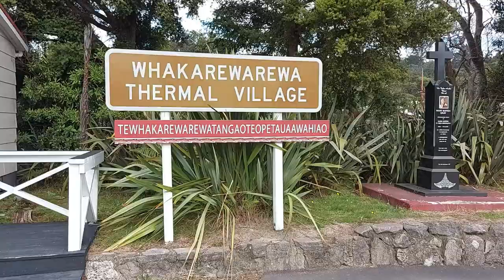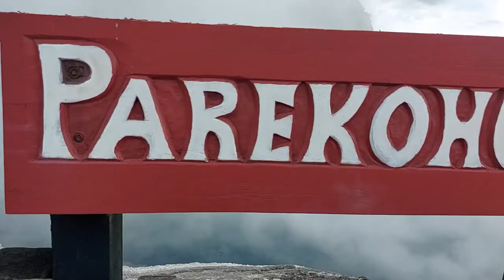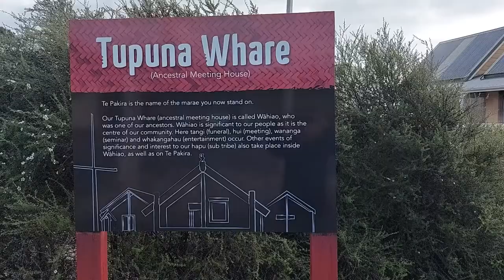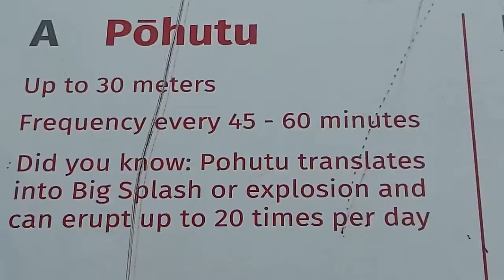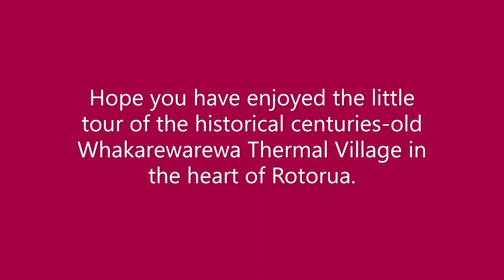Whakarewarewa Thermal Village (Rotorua, New Zealand)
Today, we are at the Whakarewarewa Thermal Village where the Maoris have lived there for centuries. The thermal activities around the area meant that the villagers can bathe, cook, and heat using the thermal energy found in their village. There are about 25-29 families still living in this village and we were fortunate to observe how they get along with their daily lives. The highlight of the tour includes watching the Pohutu geysers, mud pools, the green lake, and the boiling hot pools, where we get to have our sweet corn cooked. Hope you enjoy this video and cheers.